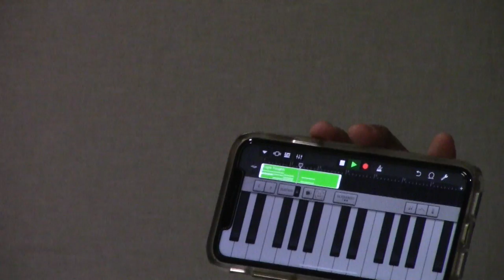the self made group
banger beatz